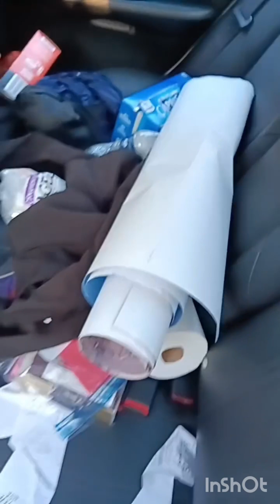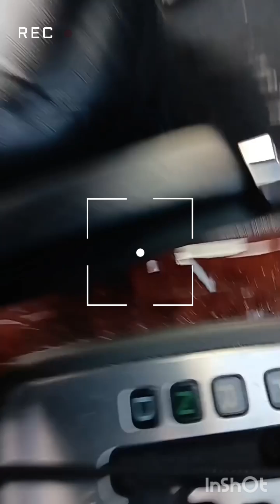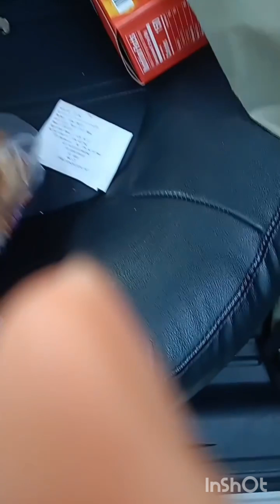| Depression car| This Old Car Episode 1. Dirtiest car ever?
My journey to consistency includes my car. Welcome to episode one of "This Old Car" my journey to clean this old car that I have.

[FREE] Lofi Relax Beat "Break"
KEV_BEATZ